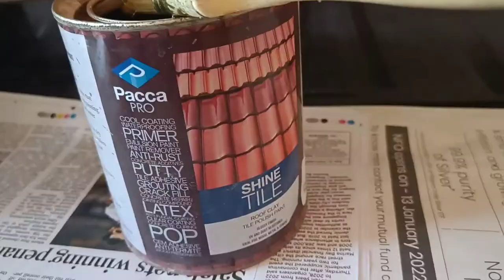Amazing Transformation of Wall Stone Before and After | Varnish finish Of Stone